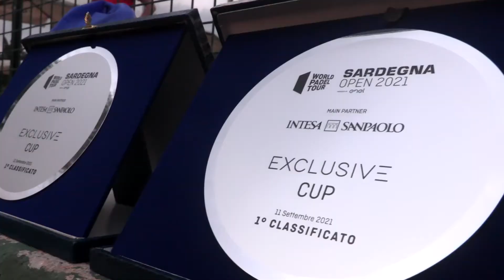World Padel Tour: emozioni al Sardegna Open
Divertimento, adrenalina e tante emozioni: ecco le caratteristiche principali del padel e, soprattutto, del World Padel Tour, il più importante circuito mondiale della disciplina, che lo scorso weekend ha animato Cagliari e i campi del suo Tennis Club.

Per il secondo anno consecutivo, infatti, lo spettacolo del grande padel è tornato nel nostro Paese, e il capoluogo sardo ha accolto 84 coppie maschili e 52 femminili, rendendo il Sardegna Open, un appuntamento imperdibile per tutti gli appassionati.

Tanti match mozzafiato culminati nelle finali che hanno incoronato le coppie Alejandro Ruiz - Franco Stupaczuk nel torneo maschile e Gemma Triay - Alejandra Salazar in quello femminile.

Nel corso dell’evento il pubblico ha potuto conoscere e vivere il mondo del padel a 360 gradi anche grazie alle aree speciali con stand, attrazioni e fan engagement, e le tante manifestazioni collaterali dell’evento cagliaritano come l’Exclusive Cup, organizzata da Intesa Sanpaolo, con la presenza di personaggi del mondo dello spettacolo e dello sport.‍

(A cura di Marco Fedeli e Mario Mereghetti)